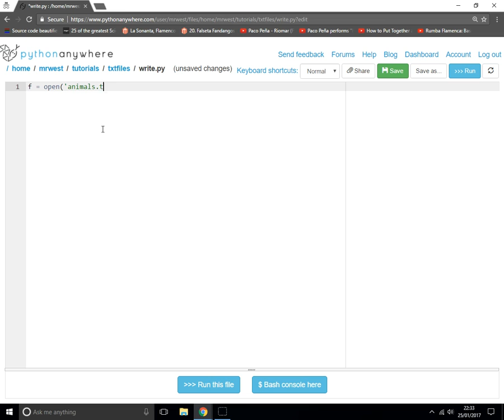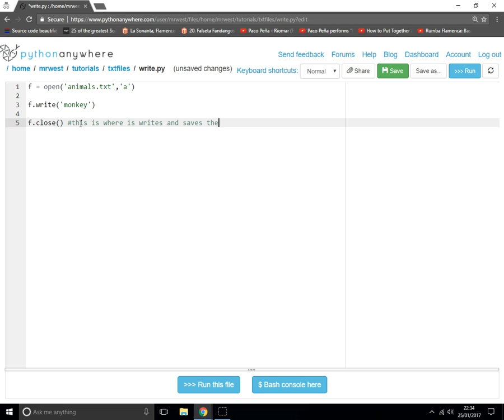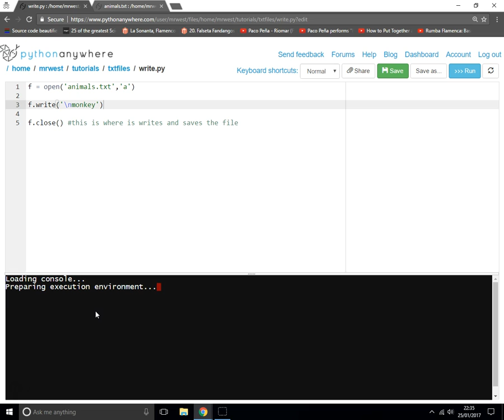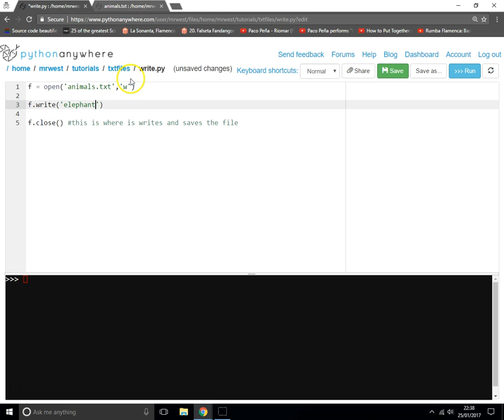Python - How to write to a text file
How to write simple data ( simple list data) to a text file.